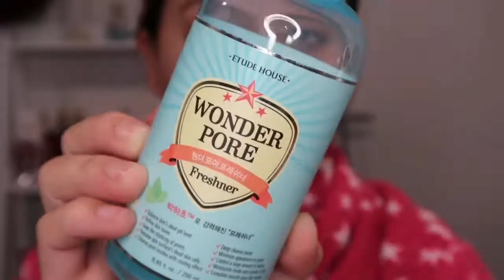My Skin Care Routine | Gelah Vasquez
Hey guys! Finally here is my Skin Care Routine. Enjoy!

PRODUCT RUN DOWN:

Soap & Glory Deep Cleansing Milk
COSRX Salicylic Acid Daily Gentle Cleanser
Etude House Wonder Pore
COSRX Advanced Snail 96 Mucin Power Essence
dear, Klairs Freshly Juiced Vitamin Drop
Lush Popcorn Lip Scrub
Mizon Snail Repair Eye Cream
Inisfree Aloe Revital Sleeping Pack

Camera I used to film this video Canon G7X Mark II